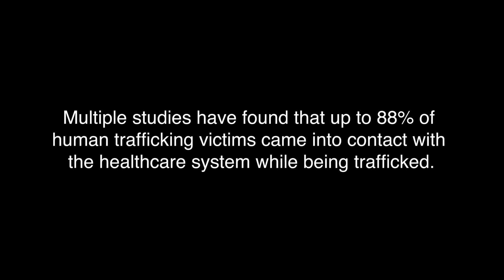Human Trafficking and Healthcare: Why Healthcare Professionals?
Why are healthcare professionals such an important part of the movement to end human trafficking?

Multiple studies have found that up to 88% of trafficking victims have encountered a healthcare provider while they were being trafficked. Health sector professionals are essential for identifying and addressing the healthcare needs of survivors who show up in their system. This requires new knowledge, protocols, and a proactive approach in the workplace. Discover why health workers matter to improving anti-trafficking efforts and learn how you can increase your own knowledge about this crime.

Featuring:
*Kara Napolitano: Research and Training Manager, Laboratory to Combat Human Trafficking
*Christine Foot-Lucero: Forensic Program Manager, University of Colorado Hospital
*Molly Simington: Forensic Team, Denver Health Medical Center

Shot and Edited by:
*Mile High Films
*Nick P. Ross